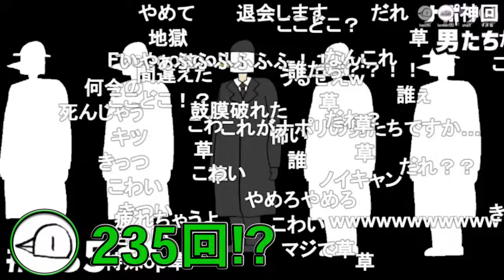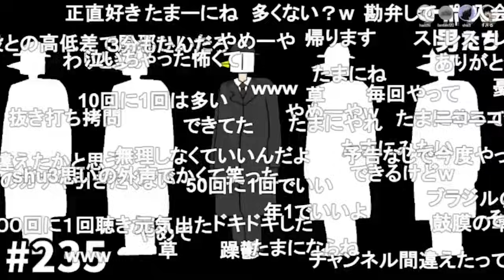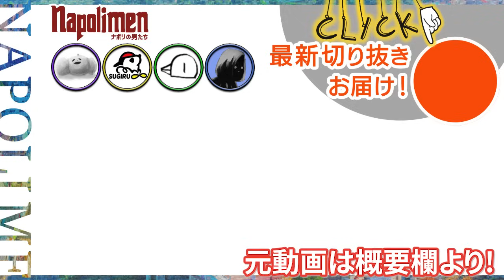ハイテンションで始まるナポリの男たちのチャンネル放送【ナポリの男たち切り抜き】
元動画：
#235 ナポリカレンダー2022を作ろうね